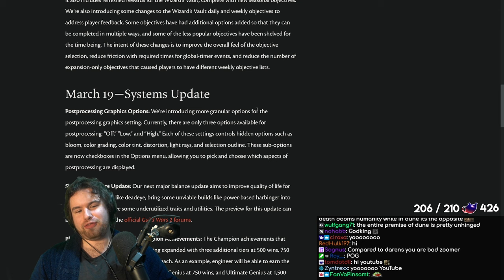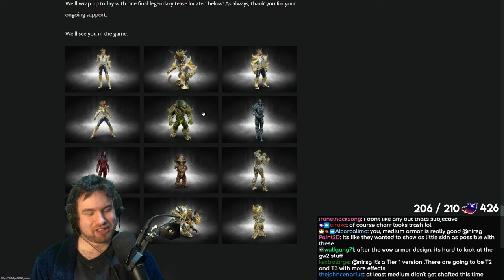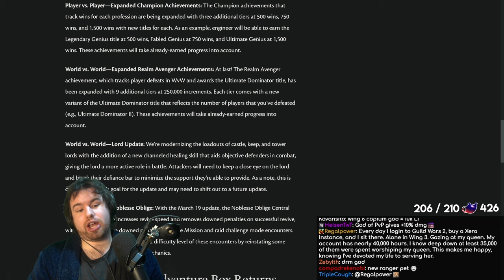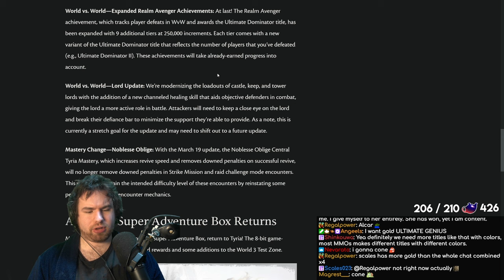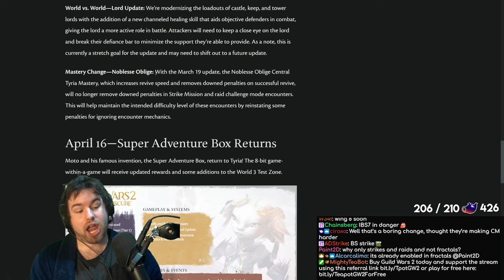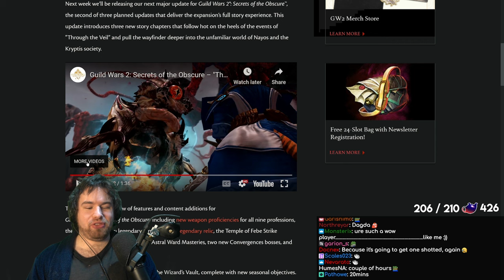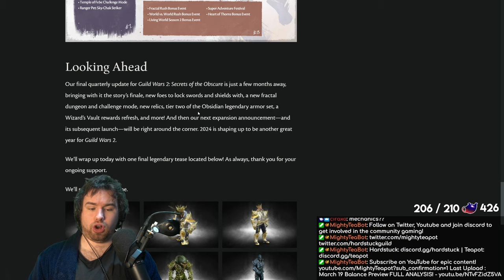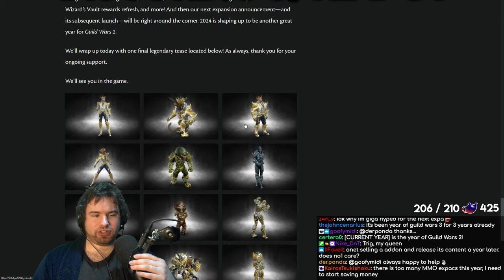The Latest GUILD WARS 2 ROADMAP Is Here!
It's that time of year again - roadmap time! Join me as I break down what we have to look forward to over the next few months...

00:00 - Intro
00:30 - Trailer
01:51 - Legendary Armour
04:15 - Graphics and Achievements
09:48 - Raid CM Mastery Change
13:12 - Roadmap
18:42 - Looking Ahead & Conclusions